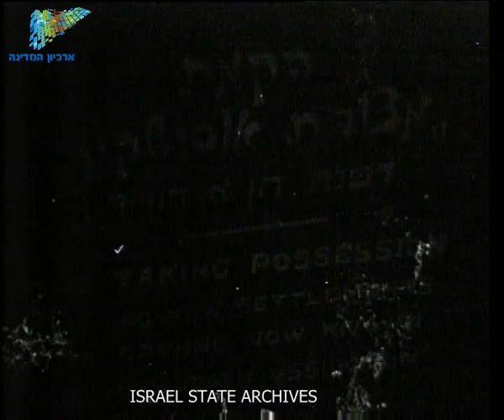יומן כרמל 182-1 יוני 8 1939 - ארכיון המדינה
carmel newsreel I 182
 סיקור נרחב של הקמת יישובי מצודת אוסישקין - שהוקמו בתגובה לספר הלבן ממאי 1939